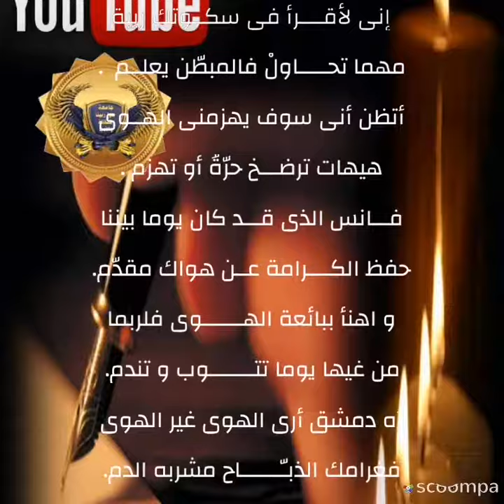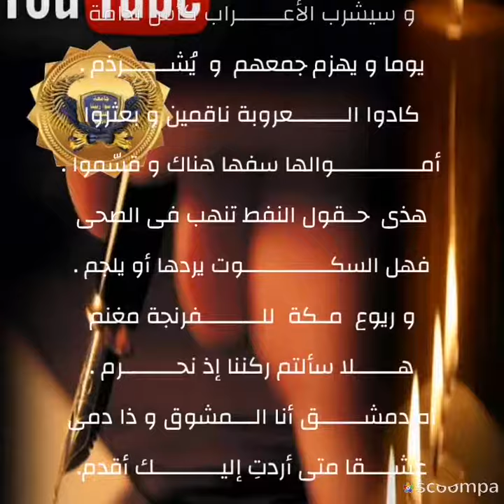معزوفة شامية.... للمبدع محمد الفضيل جقاوة